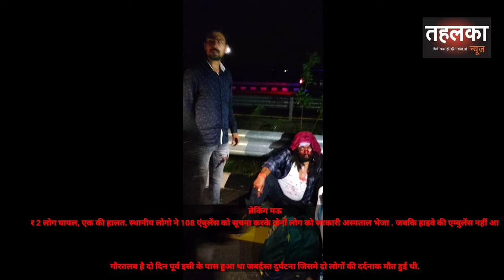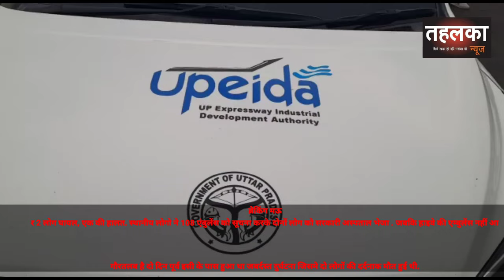पूर्वांचल एक्सप्रेस वे पर एक बार फिर से हुआ बड़ा हादसा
ब्रेकिंग मऊ
 जिले में पूर्वांचल एक्सप्रेस वे के प्वाइंट न 284.8 (सरायलखंसी थाना के गांव अहिलाद)  पर जबरदस्त दुर्घटना.  जिसमें फोर्ड के इकोस्पोर्ट कार में सवार 2 लोग घायल, एक की हालत. स्थानीय लोगो ने 108 एंबुलेंस को सूचना करके दोनों लोग को सरकारी अस्पताल भेजा . जबकि हाइवे की एम्बुलेंस नहीं आई. शनिवार रात दुर्घटना में आरव सिंह पिता का नाम गोपाल सिंह उम्र 30 साल   और अभिनाश सिंह 18साल जो  थाना क्षेत्र पटना बिहार के निवासी हैं.

गौरतलब है दो दिन पूर्व इसी के पास हुआ था जबर्दस्त दुर्घटना जिसमे दो लोगों की दर्दनाक मौत हुई थी.